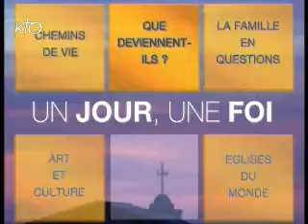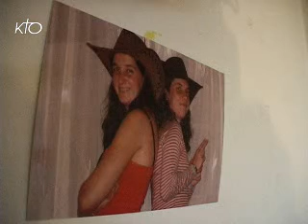Qu'est-ce que tu fais pour les vacances ?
L?été, c?est dans 4 mois et vous commencez à organiser les vacances de vos ados. Entre séjour à l?étranger et vacances en famille, pourquoi ne pas prévoir une mission humanitaire ou un temps spirituel?  Un bon compromis qui permet de partir sans papa-maman, tout en étant encadré, ce qui rassure les parents! Les propositions pour jeunes sont nombreuses, mais il faut s?y prendre dès maintenant pour les inscriptions. Côté financier, il existe aussi des aides.